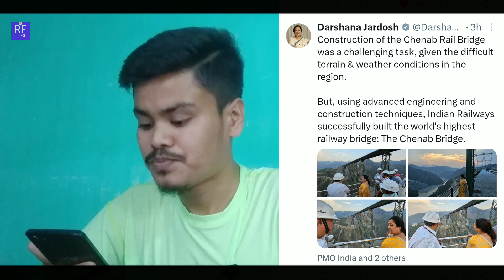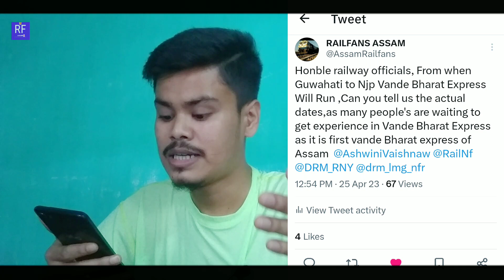SEVERAL NEW UPDATES OF RAILWAYS 🔥|| GUWAHATI - NJP VANDE BHARAT EXPRESS &KERELA'S FIRST TRAIN UPDATE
SOCIAL LINKS -